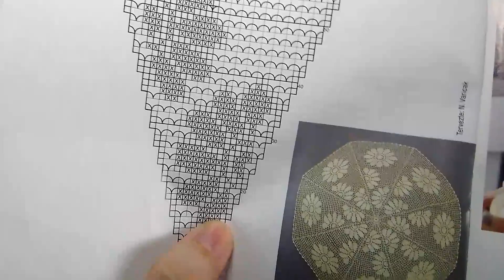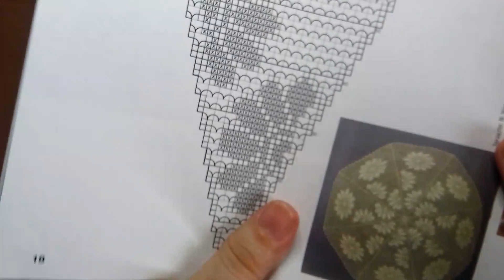Față de masă Mai 2023: rândurile 31-35